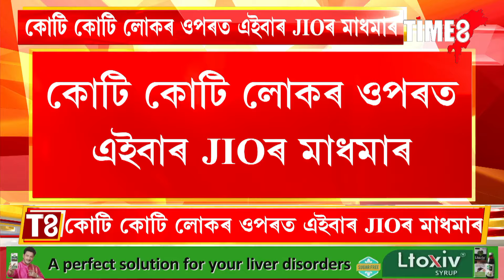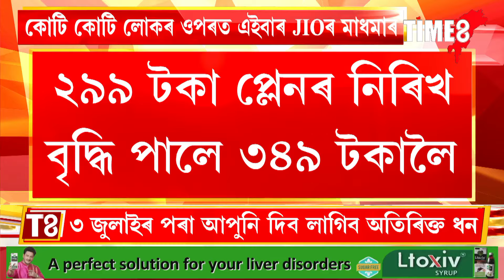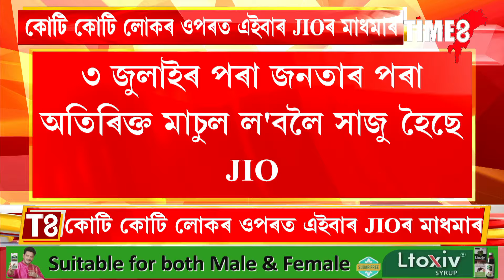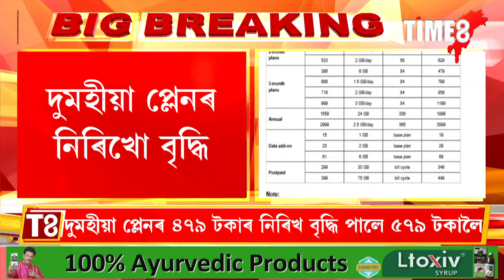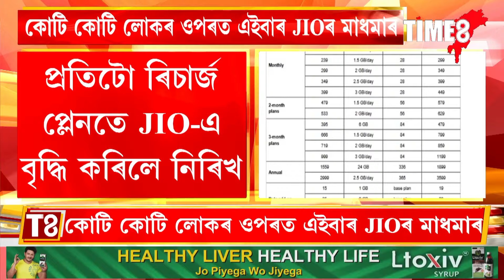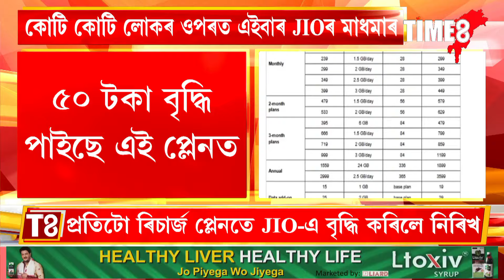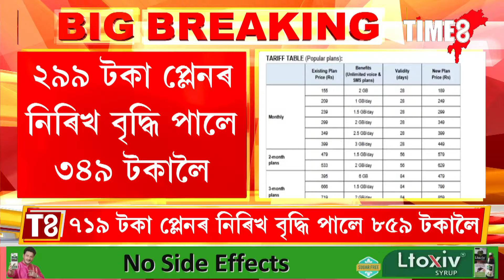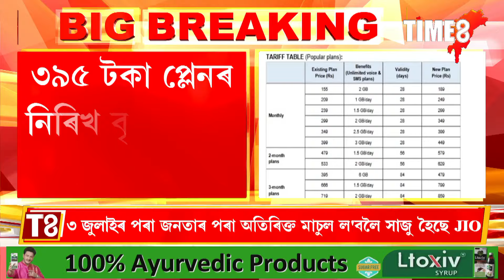আৰু কিমান মাধমাৰ সোধাব জনতাক ?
আৰু কিমান মাধমাৰ সোধাব জনতাক ? ৩ জুলাইৰ পৰা JIOৰ প্ৰতিটো ৰিচাৰ্জত বৃদ্ধি পাব নিৰিখ। কোন প্লেনত কিমান টকা বৃদ্ধি পাইছে চাই লওক তালিকা